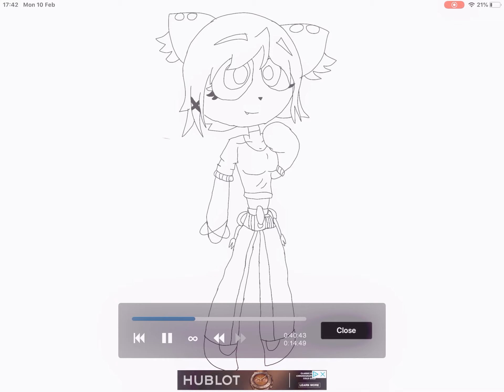~|Edit|~read description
The drawing on the paper isn’t mine a friend drew it for me